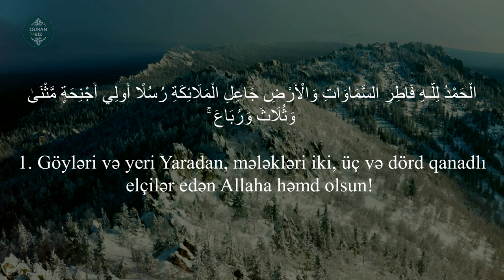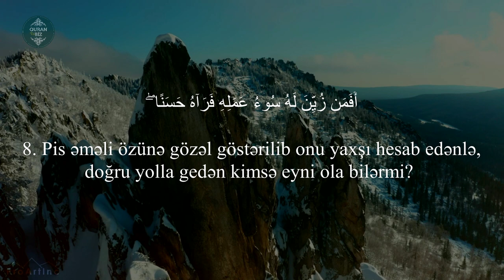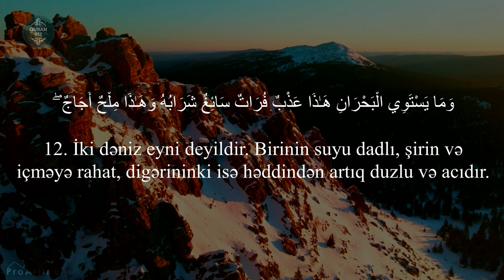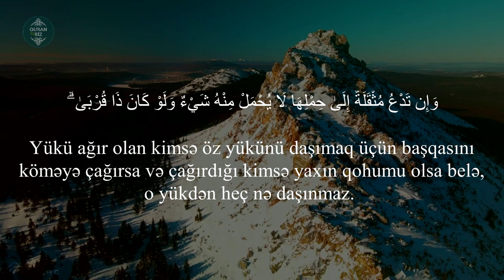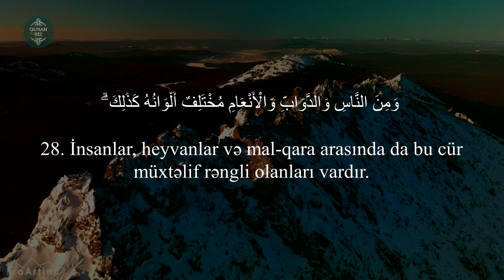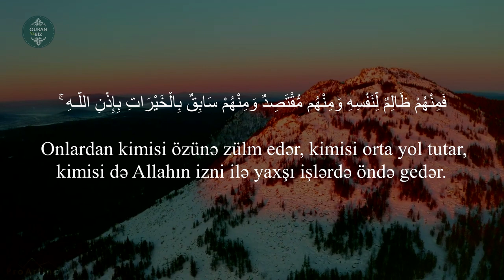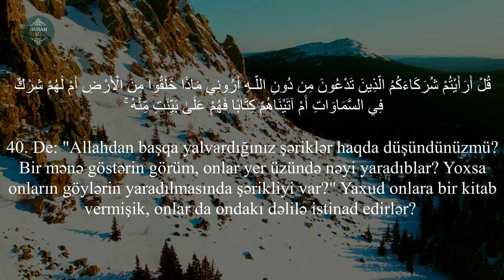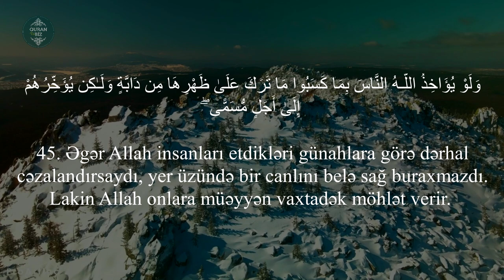Fatir surəsi - İslam Nasr | سورة فاطر - اسلام نصر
35. Fatir surəsi
"Yaradan" surəsi, 45 ayə,

Məşhur qarilər:
İdris Abkar.
Saad Al Ghamdi
Mişari ar-Raşid
Feysal ar-Ruşud
Muhammad Al-Luhaidan
Abdul Həlim
İslam Subhi

 1. Fatihə surəsi 2. əl-Bəqərə surəsi 3. Ali-İmran surəsi 4. ən-Nisa surəsi
5. əl-Maidə surəsi 6. əl-Ənam surəsi 7. əl-Əraf surəsi 8. əl-Ənfal surəsi
9. ət-Tovbə surəsi 10. Yunus surəsi 11. Hud surəsi 12. Yusuf surəsi
13. ər-Rad surəsi 14. İbrahim surəsi 15. əl-Hicr surəsi 16. ən-Nəhl surəsi
17. əl-İsra surəsi 18. əl-Kəhf surəsi 19. Məryəm surəsi 20. Ta ha surəsi
21. əl-Ənbiya surəsi 22. əl-Həcc surəsi 23. əl-Muminun surəsi
24. ən-Nur surəsi 25. əl-Furqan surəsi 26. əş-Şuəra surəsi
27. ən-Nəml surəsi 28. əl-Qasas surəsi 29. əl-Ənkəbut surəsi
30. ər-Rum surəsi 31. Loğman surəsi 32. əs-Səcdə surəsi
33. əl-Əhzab surəsi 34. Səba surəsi
35. Fatir surəsi 36. Ya sin surəsi 37. əs-Saffat surəsi
38. Sad surəsi 39. əz-Zumər surəsi 40. Ğafir surəsi
41. Fussilət surəsi 42. əş-Şura surəsi 43. əz-Zuxruf surəsi
44. əd-Duxan surəsi 45. əl-Casiyə surəsi 46. əl-Əhqaf surəsi
47. Muhəmməd surəsi 48. əl-Fəth surəsi
49. əl-Hucurat surəsi 50. Qaf surəsi 51. əz-Zəriyət surəsi
52. ət-Tur surəsi 53. ən-Nəcm surəsi 54. əl-Qamər surəsi
55. ər-Rahmən surəsi 56. əl-Vaqiə surəsi 57. əl-Hədid surəsi
58. əl-Mucadilə surəsi 59. əl-Həşr surəsi 60. əl-Mumtəhənə surəsi
61. əs-Saff surəsi 62. əl-Cumuə surəsi 63. əl-Munafiqun surəsi
64. əl-Təğabun surəsi 65. ət-Talaq surəsi 66. ət-Təhrim surəsi
67. əl-Mulk surəsi 68. əl-Qaləm surəsi 69. əl-Həqqa surəsi
70. əl-Məaric surəsi 71. Nuh surəsi 72. əl-Cinn surəsi
73. əl-Muzzəmmil surəsi 74. əl-Muddəssir surəsi
75. əl-Qiyəmə surəsi76. əl-İnsan surəsi 77. əl-Mursəlat surəsi
78. ən-Nəbə surəsi 79. ən-Nəziət surəsi 80. Əbəsə surəsi
81. ət-Təkvir surəsi 82. əl-İnfitar surəsi 83. əl-Mutaffifin surəsi
84. əl-İnşiqaq surəsi 85. əl-Buruc surəsi 86. ət-Tariq surəsi
87. əl-Əla surəsi 88. əl-Ğaşiyə surəsi 89. əl-Fəcr surəsi 90. əl-Bələd surəsi
91. əş-Şəms surəsi 92. əl-Leyl surəsi 93. əd-Duha surəsi
94. əş-Şərh surəsi 95. ət-Tin surəsi 96. əl-Ələq surəsi
97. əl-Qadr surəsi 98. əl-Beyyinə surəsi 99. əz-Zəlzələ surəsi
100. əl-Adiyat surəsi 101. əl-Qariə surəsi 102. ət-Təkəsur surəsi
103. əl-Əsr surəsi 104. əl-Huməzə surəsi 105. əl-Fil surəsi
106. Qureyş surəsi 107. əl-Maun surəsi 108. əl-Kovsər surəsi
109. əl-Kəfirun surəsi 110. ən-Nəsr surəsi 111. əl-Məsəd surəsi
112. əl-İxlas surəsi 113. əl-Fələq surəsi 114. ən-Nəs surəsi